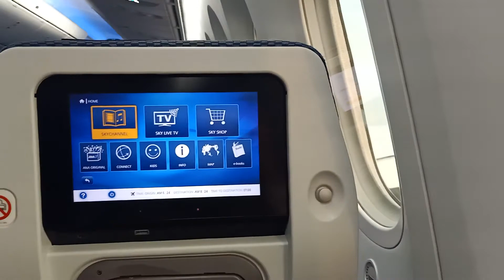ANA Jakarta (CGK) - Tokyo (NRT) Take Off 🛫